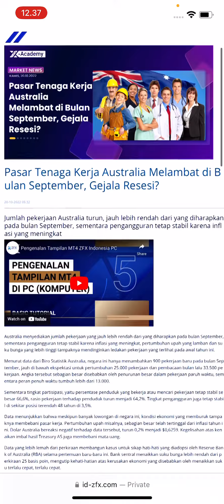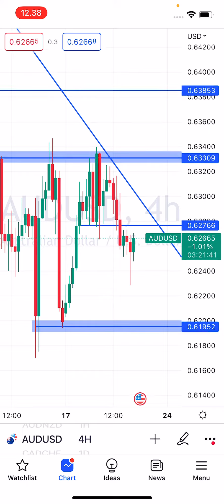Pasar Tenaga Kerja Australia Melambat di Bulan September, Gejala Resesi?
Bank sentral Australia memberi sinyal tentang lebih banyak kenaikan suku bunga, demi memerangi inflasi yang mencapai level tertinggi lebih dari 20 tahun. Kenaikan suku bunga telah sangat merusak sentimen konsumen Australia tahun ini, terutama terhadap pasar perumahan, karena harga hipotek meningkat. Seperti yang kita tahu, tingginya suku bunga akan memangkas pertumbuhan ekonomi yang pada gilirannya akan mengurangi produksi dan kebutuhan tenaga kerja.

Stay tune!
Selengkapnya ada di ZAcademy Telegram, Gabung Gratis! klik atau klik artikel selengkapnya